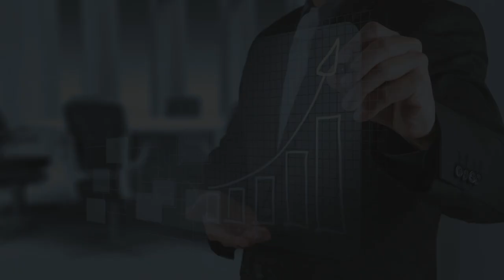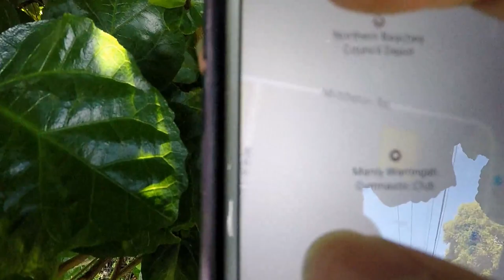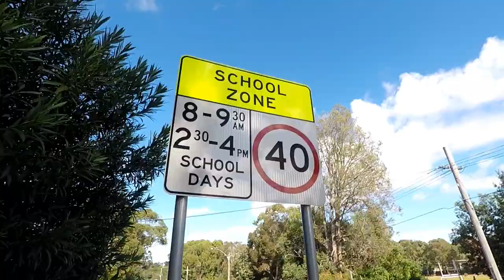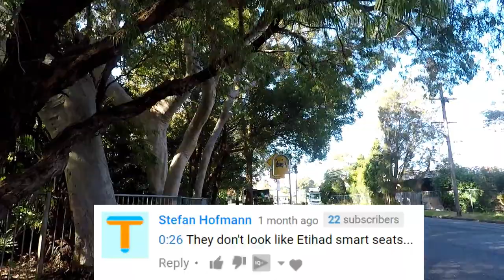Let's Explore | The Cable and/or Tube Factory [#17]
Today, I go towards D, which is where you guys have voted for me to go last episode. As we walk down towards Middleton Road, we see a factory that seems to be producing... I don't even know, and a dance club... yeah. Will my adventures by majestic and interesting, or will it be... *ahem* dull? Keep watching to find o... that's copyrighted.

Let's explore is a series in which I explore the real world to find some interesting things and wonders. There are many videos online of people exploring Grand Theft Auto Cities and what not, but the real world is gigantic, and is literally... realistic!

In let's explore, I walk in a certain direction for approximately 15-20 minutes, and talk about random stuff along the way.  At the end of each episode, I ask viewers to vote on which direction I would go in. As time passes on, will we discover amazing places, such as large cities, the outback, tall towers and so on? Well, just keep watching and you'll find out.

Intro Song
Steve Jablonsky-Battle

Quality Guide

GoPro Hero 5 to record my footage
and AT9934 to record my voice.